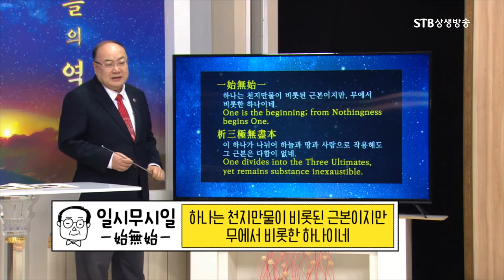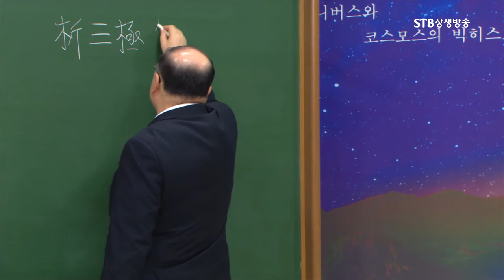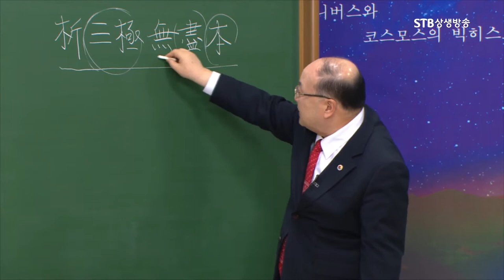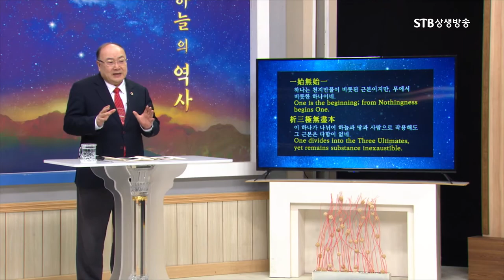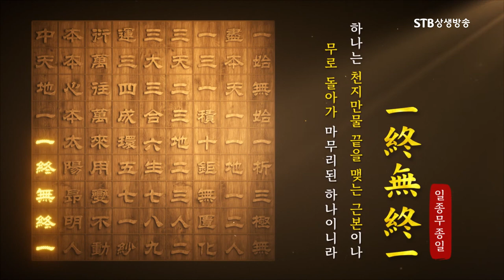박석재 박사의 천부경 기초 2ㅣ환단고기 천부경 원문ㅣ일시무시일ㅣ하늘의 역사 3강ㅣ박석재 원장